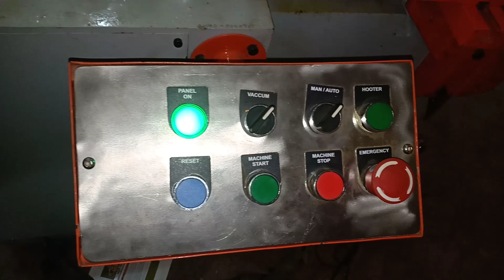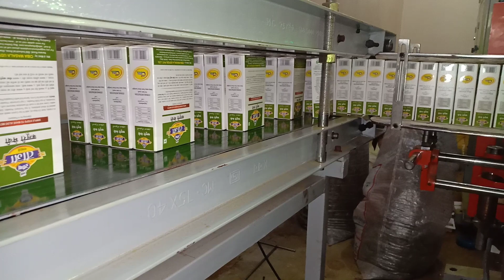Bag in box mono carton packing machine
Vaishnavi packaging machine .09871292991. 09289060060